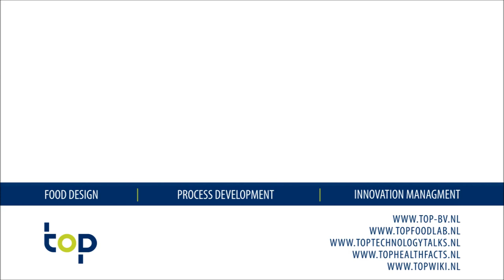Phyllis den Brok - topfoodinnovators.nl - TOP b.v. - TEDx Binnenhof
Food and drinks for a sustainable healthcare

An inspiring pitch of Phyllis den Brok for TEDx Binnenhof 2014.